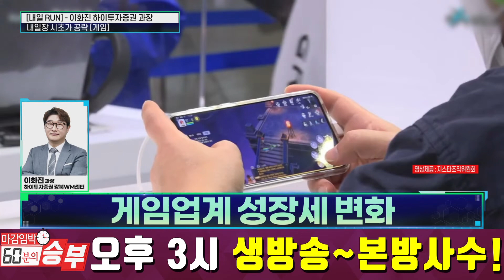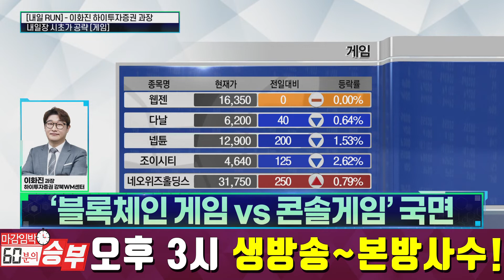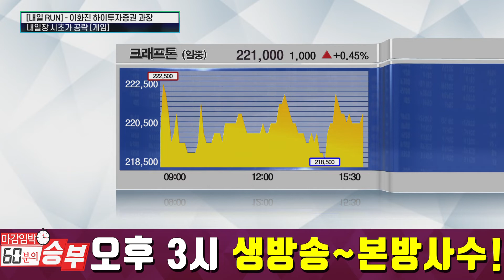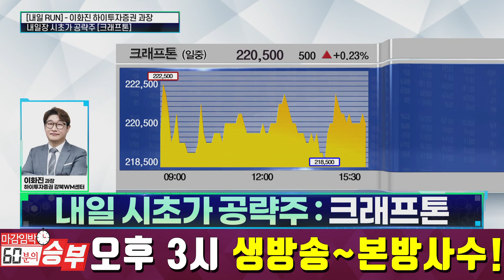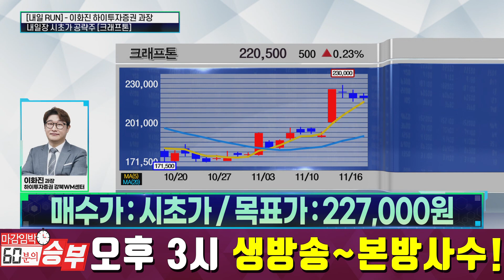내일장 시초가공략주 는? 크래프톤 게임주 │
내일장 시초가 공략주는? 크래프톤